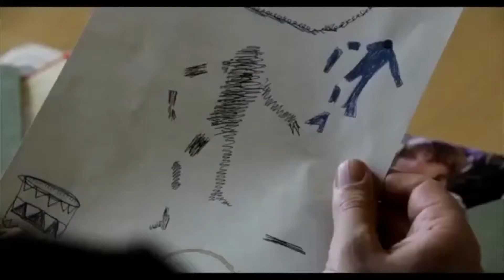The Snowman: Film Review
A serial killer known as The Snowman is on the loose and it's gonna take a Harry Hole to stop him in "The Snowman". Peter Reviews.